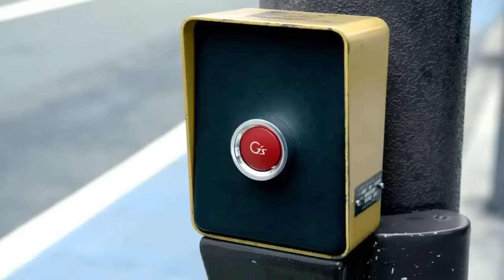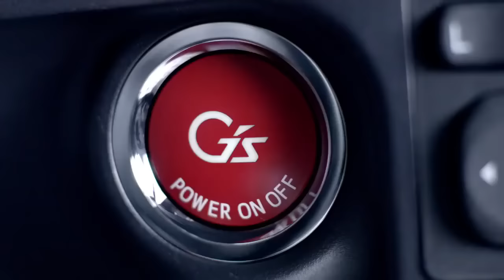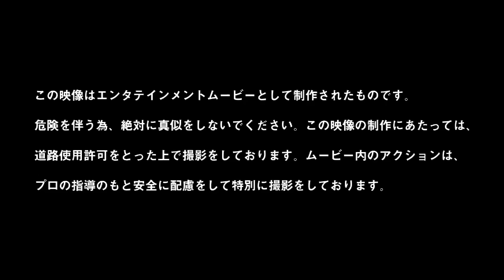Toyota Gs Japanese Baseball Commercial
Awesome Japanese Baseball commercial (and there's a Toyota G's in it too).